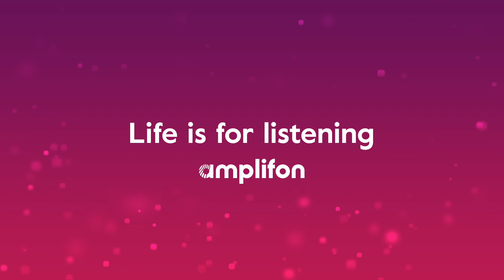Amplifon Helen Pragnell Branch Manager and Hearing Aid Audiologist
Helen Pragnell talks about her role as a Hearing Aid Audiologist with Amplifon